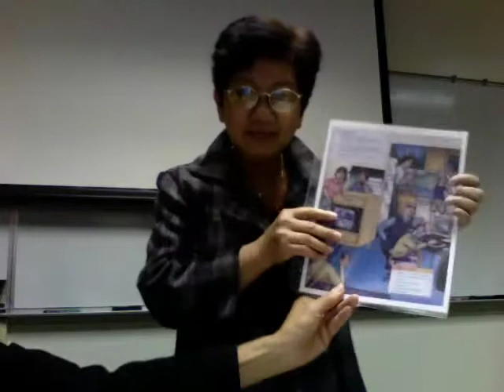13 Van final speaking exam.mov